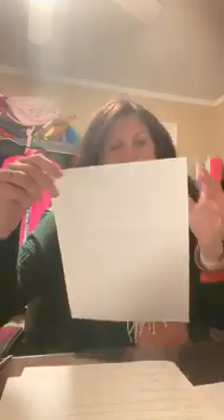Gods prophecies from March 11,2023 March 30, 2023! Trust in Jesus he loves you! 🙏❤️